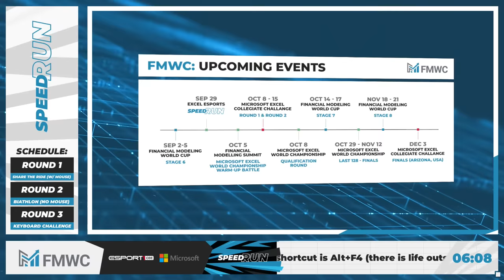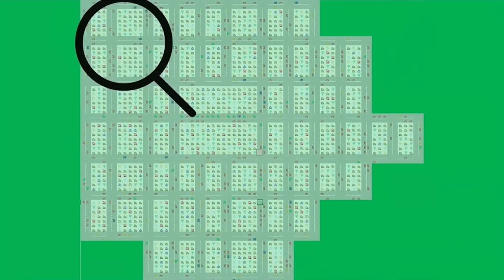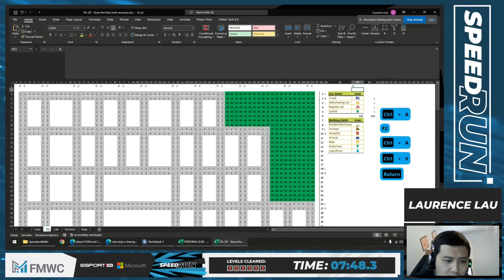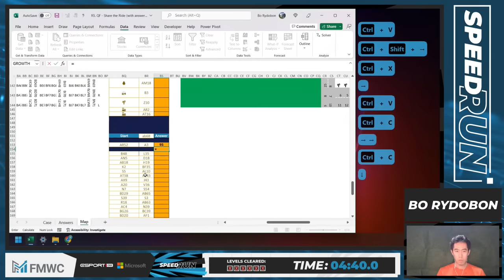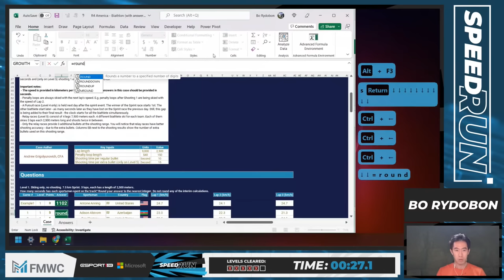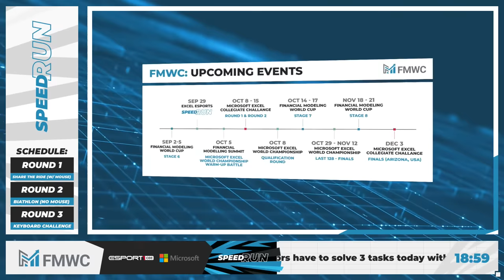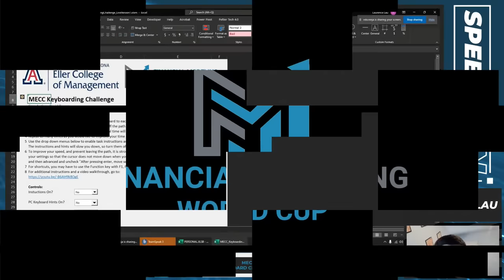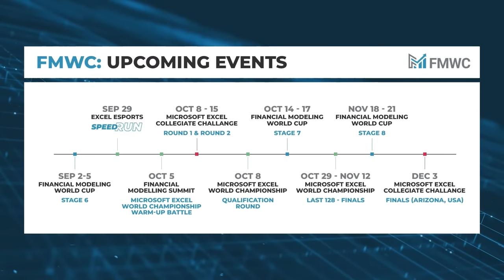Excel Esports Speedrun: Laurence Lau vs. Excel Wizard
Check out the cases solved by Laurence and Bo!

The top 2 FMWC speedy participants will be going head to head in a speedrun battle.

They will be solving existing Excel Esports game tasks, chosen by the organizing team. Free during the live stream!

3 rounds - with mouse, no mouse, surprise case. This time, you'll also be able to see live keyboard action 😏